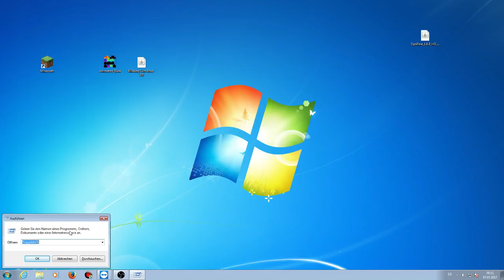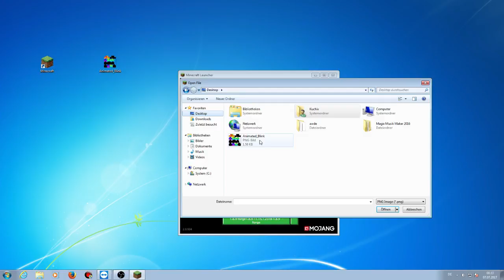Minecraft blinkender Skin | + download | by Kuchix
Ich bin Kuchix!

Und das ist meine Videobeschreibung.

▬▬▬▬▬▬▬▬▬▬▬▬▬▬▬▬▬▬▬▬▬▬▬ ►ServerIP◄
Timolia.de
▬▬▬▬▬▬▬▬▬▬▬▬▬▬▬▬▬▬▬▬▬▬▬ ~Socialmedia~ ►Instagram ►Twitter ◄ ▬▬▬▬▬▬▬▬▬▬▬▬▬▬▬▬▬▬▬▬▬▬▬ ►Minecraft ◄ ►Java ◄ ▬▬▬▬▬▬▬▬▬▬▬▬▬▬▬▬▬▬▬▬▬▬▬ ►Meine TeamSpeak3 IP: Kuchix.de◄ ▬▬▬▬▬▬▬▬▬▬▬▬▬▬▬▬▬▬▬▬▬▬▬ ►►Infos: ►Mein Texture Pack ◄ ►2 Jahre schon auf YT 8)◄ ►Skripten mag ich gern :D◄ ►Ich bin wieder aktiv auf meinem Kanal◄ ►Es kommen momentan nur Minecraft Server Vorstellungen bald aber wieder mehr◄ ▬▬▬▬▬▬▬▬▬▬▬▬▬▬▬▬▬▬▬▬▬▬▬ ►► Du willst nichts verpassen?